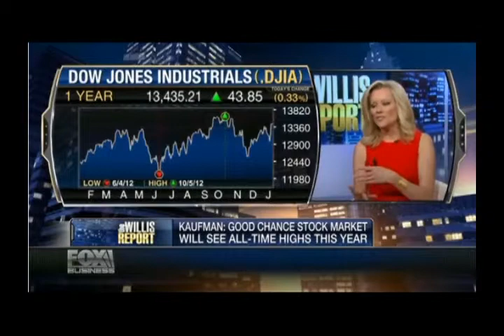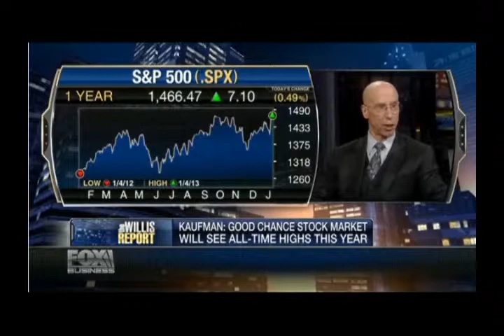Chief Market Strategist of John Thomas Financial Wayne Kaufman on Fox Business 01/04/13